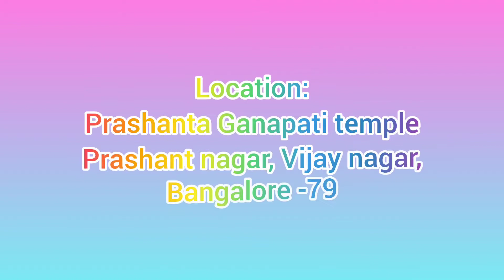Navratri Special: Day 4- ಬಾಲ ತ್ರಿಪುರಸುಂದರಿ ಅಲಂಕಾರ